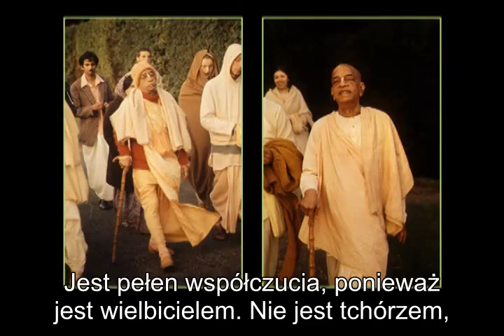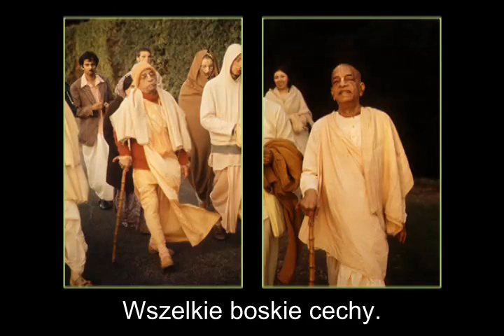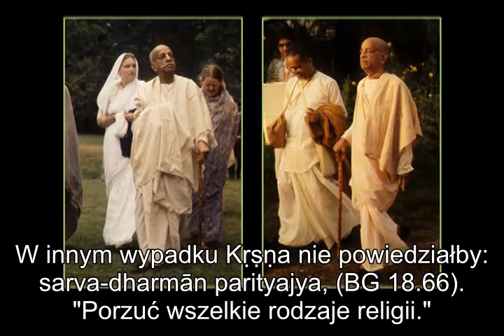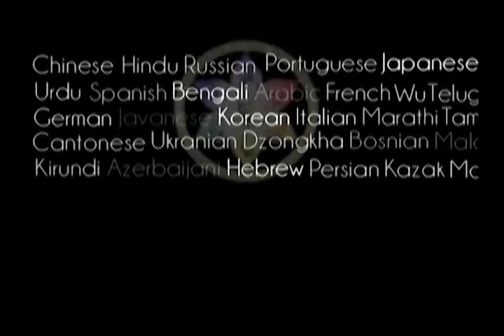Prabhupada 0246 Wszystkie dobre cechy manifestują się w ciele kogoś, kto został wielbicielem Kryszny